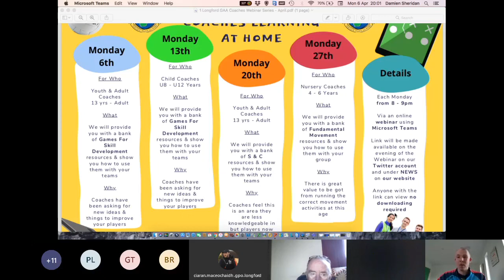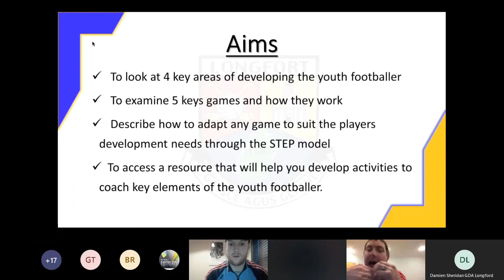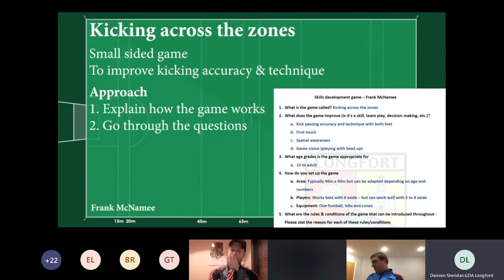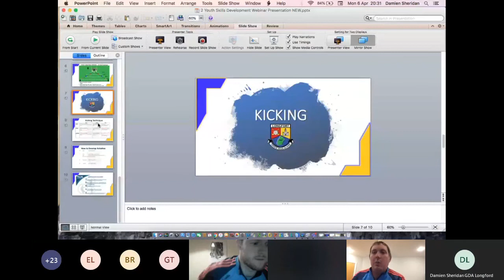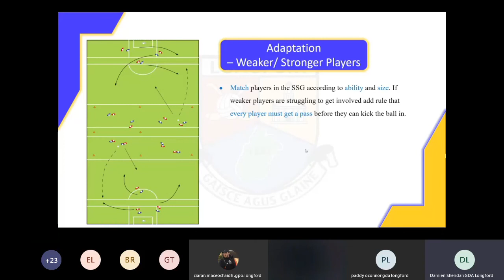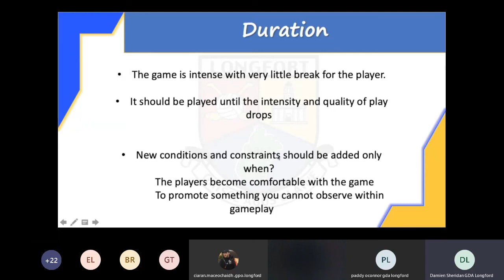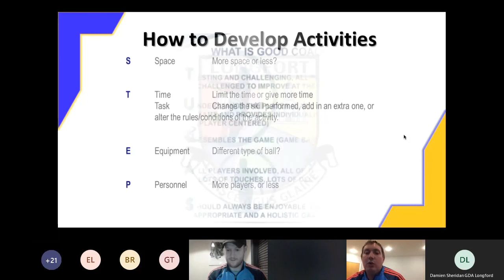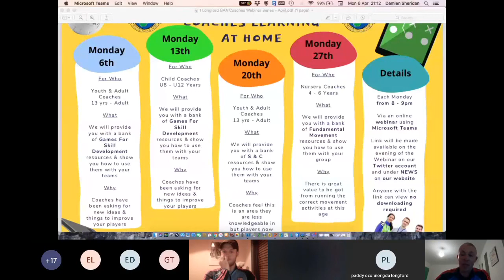Longford GAA Games For Youth Adult Coaches Webinar RECORDING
Longford GAA Webinar for Youth & Adult Coaches